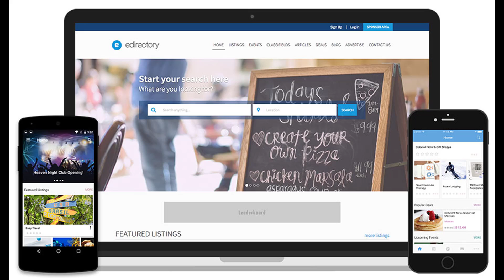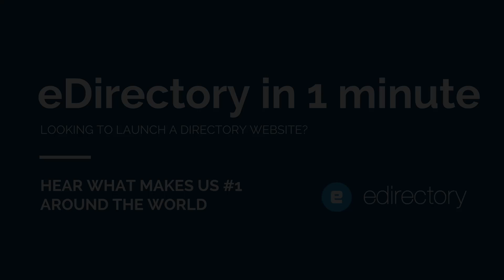eDirectory.com - Online Directory Software in 1 Minute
eDirectory is the leading software platform for publishing powerful directory-driven websites with ease.
In just a few clicks, a stunning, beautifully designed directory website can be online, ready to generate a recurring revenue stream for any business. eDirectory’s system includes a full-set of advanced features including: Lead Generation, Payment Processing, SEO Center, Site Management, Blogging, Email Hosting / Notifications, Native Mobile Applications, In-Depth Reporting, and so much more!